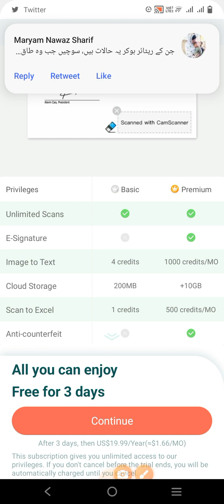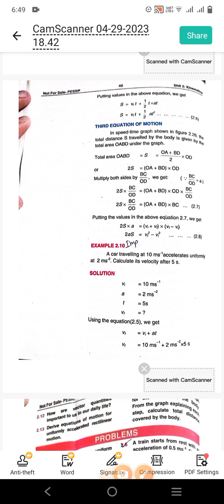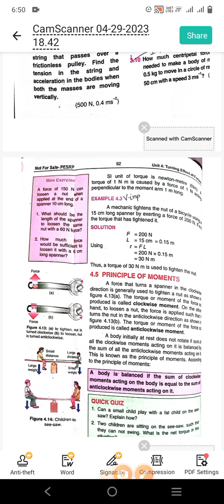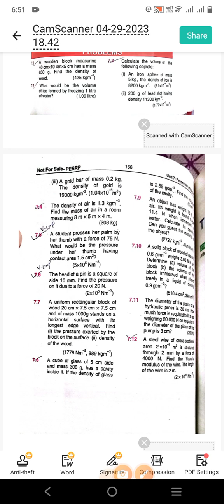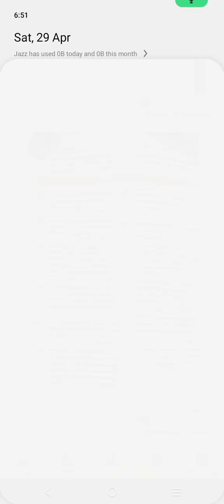9th Physics important Numericals Important Numericals Guess paper Important questions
9th physics Important Numericals
# important Numericals
Guess paper
Physics guess paper
Faisalabad board important Numericals
Lahore board important Numericals
Gujranwala board important Numericals
# Punjab boards